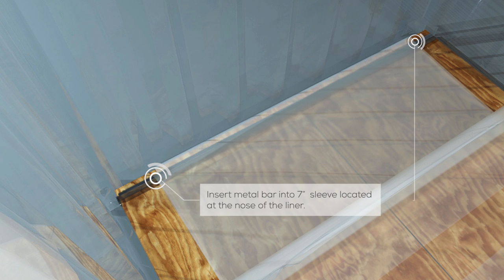Powertex® Bulk Container Liner Installation